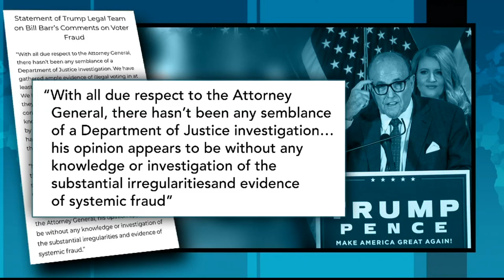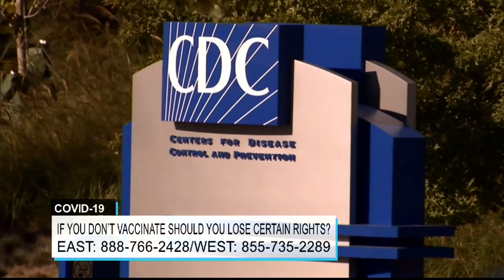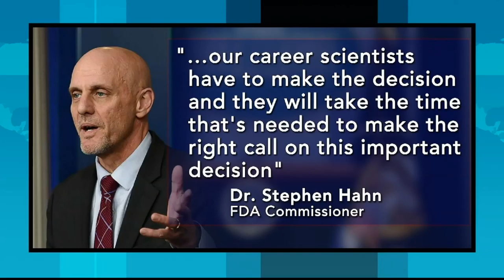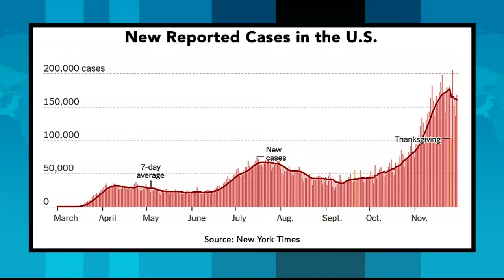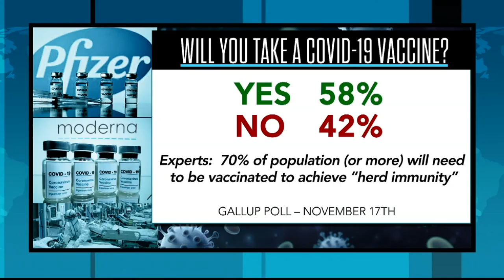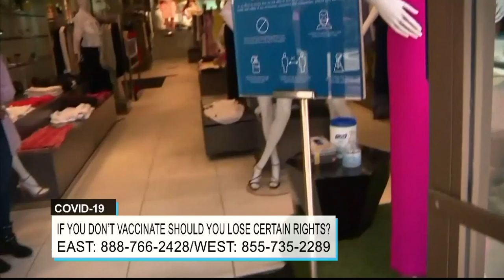UC Hastings College of Law Professor on Vaccinating America Against COVID-19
Now that Pfizer has its first batch of coronavirus vaccine ready for distribution, how will the government sell the American people on taking it?  UC Hastings College of Law Prof. Dorit Reiss discusses what can legally be done to incentivize the public to participate in this mass inoculation.